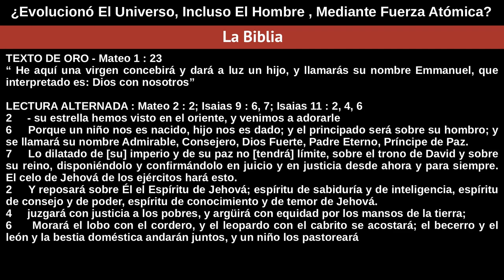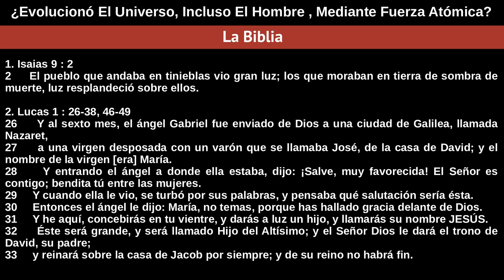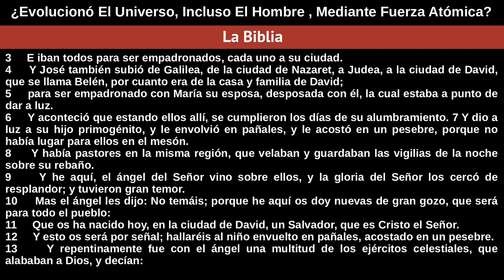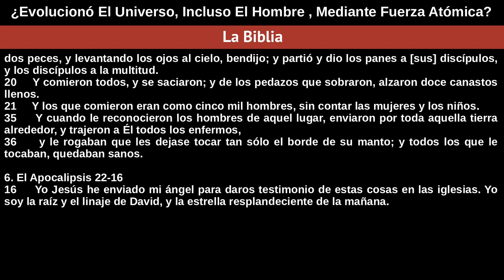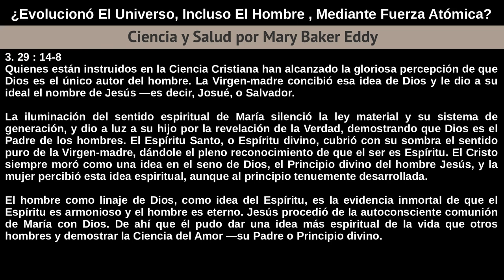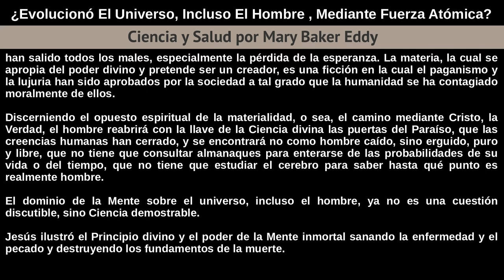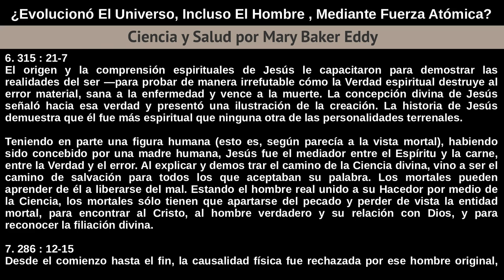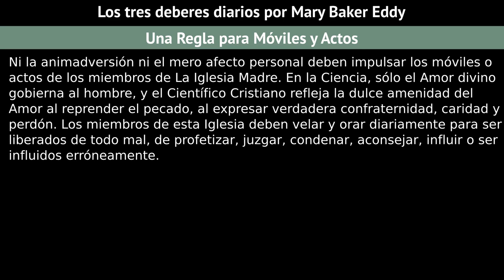Domingo 23 De Diciembre De 2018 Tema — Dios ¿Evolucionó El Universo...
¿Evolucionó El Universo, Incluso El Hombre , Mediante Fuerza Atómica?